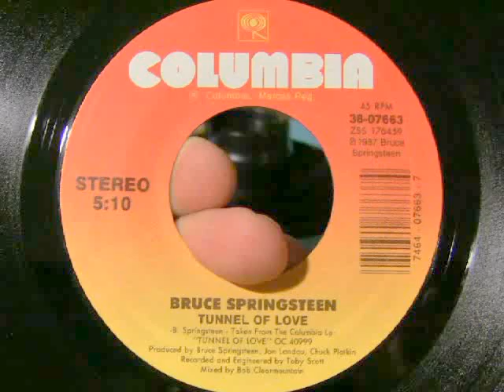Bruce Springsteen-Tunnel Of Love